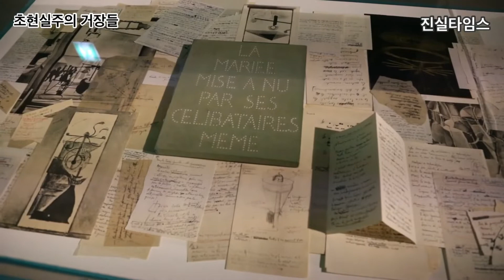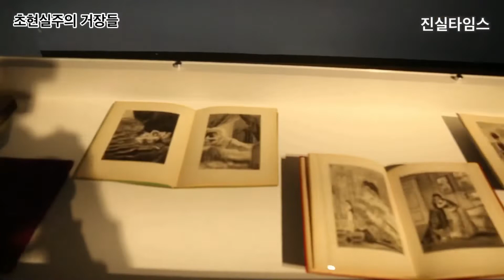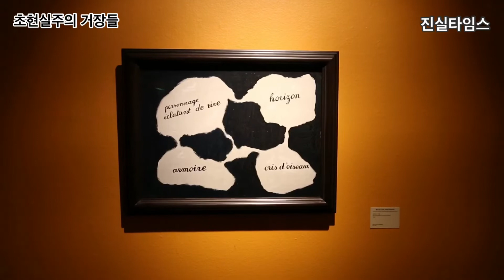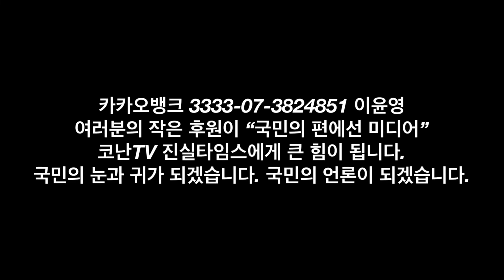[진실영상] 영상으로 보는 '초현실주의 거장들' 전시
(서울=진실타임스) 이윤영 기자 = '초현실주의 거장들' 전시 관련 기자간담회가 26일 오전 11시 서울 서초구 남부순환로 2406 한가람미술관 3층 로비에서 열렸다.

 '초현실주의 거장들 展'은 유럽 전역에서 가장 많이 초현실주의 작품을 소장하고 있는 네덜란드 로테르담 보이만스 판뵈닝언 박물관의 주요 작품을 선보인다. 이 박물관의 2017년 전시 'A Dream Collection'의 작품들로 구성된 이번 전시에서는, 앙드레 브르통, 살바도르 달리, 르네 마그리트, 만 레이, 마르셀 뒤샹 등 초현실주의를 대표하는 작가들의 작품 약 180여점이 소개된다.

(끝)